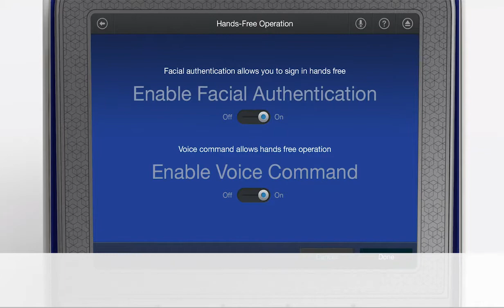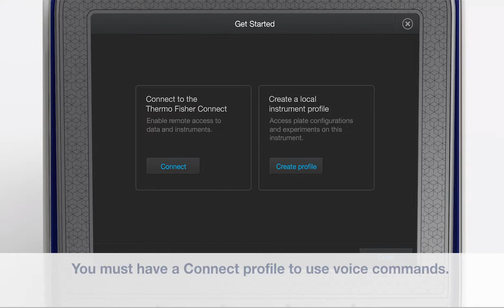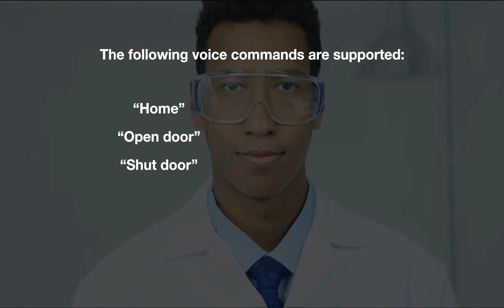QuantStudio Pro System--Hands Free Features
QuantStudio Pro System--Learn how to use the Hands Free features of this smart qPCR instrument